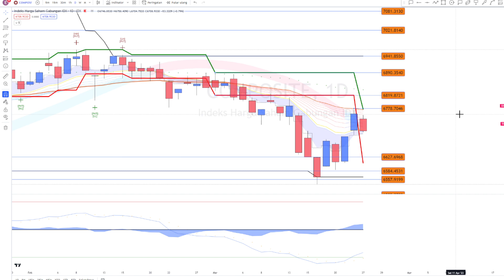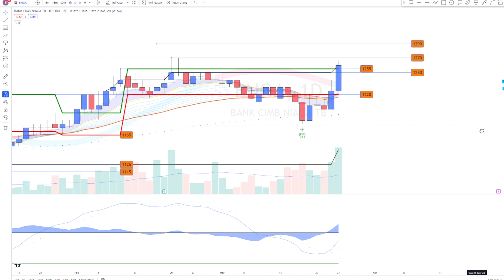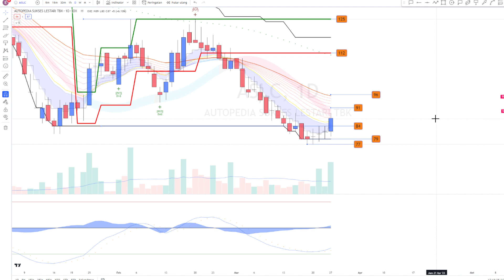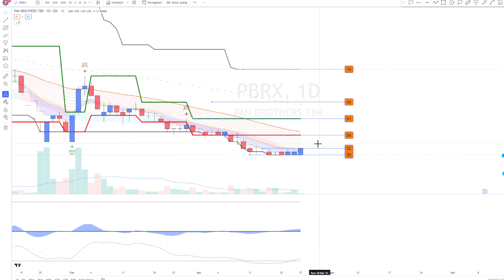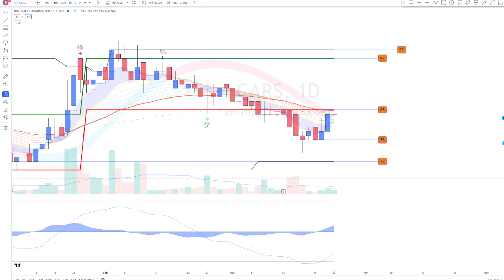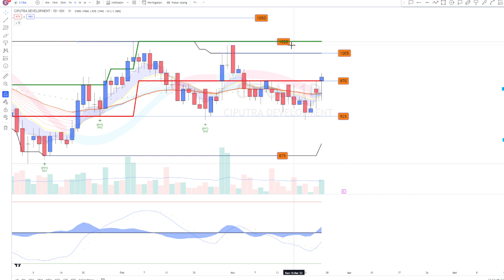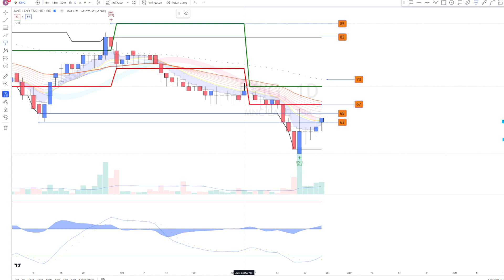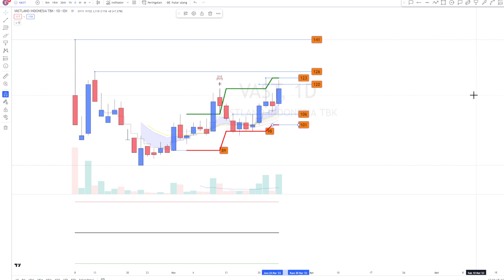PART 1 WATCHLIST & ANALISA SAHAM HARIAN UNTUK PERIODE 28 MARET 2023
SAHAM:
AMAR BDMN BBKP BNGA BTPS ASLC WIIM HMSP PBRX GDST KRAS CARS RAFI BCAP BSDE CTRA DMAS CBPE KPIG APLN VAST